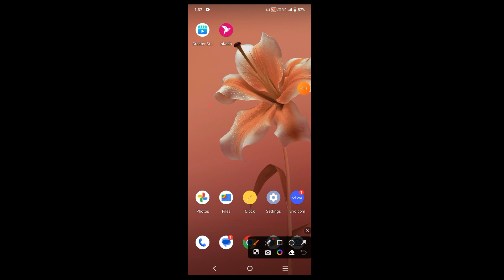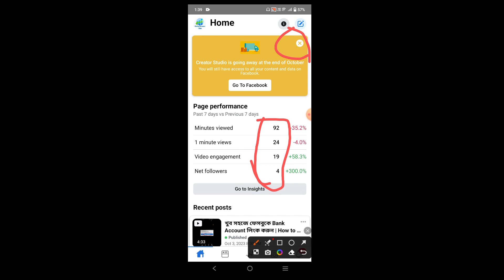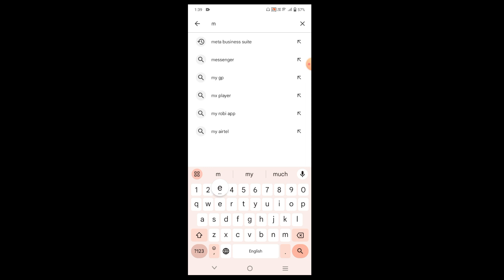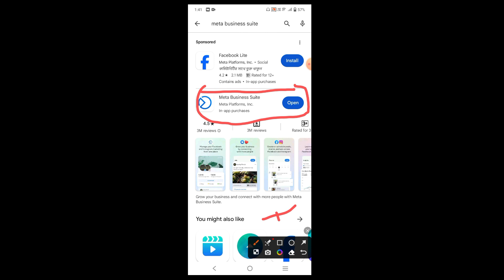Creator Studio is Going Away at The End of October | Facebook Update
In this video, I will explain Creator Studio is Going Away at The End of October | Facebook Update

আপনার ফেসবুকের যে কোন সমস্যা সমাধান করার প্রয়োজন হলে আপনি আমার সাথে যোগাযোগ করতে পারেন । নিচে যে ফেসবুকে পেজের লিংক দেওয়া আছে সেখানে আপনার সমস্যার স্ক্রিনসর্ট সহ ম্যাসেজ করুন ।

তবে সমস্যা সমাধান করার জন্য অবশ্যই আপনাকে অর্থ প্রদান করতে হবে ।

সমস্যা অনুযায়ী অর্থের পরিমানঃ
১. শুধু মাত্র ফোনে কথা বলে পরামর্শ ৪৯ টাকা ( ৩০ মিনিট)
২. পেজের যে কোন সমস্যা খুজে বের করে দেওয়া ৯৯ টাকা
৩. যে কোন মনিটাইজেশন সেটাপ ১৯৯ টাকা
৪. পেজের যে কোন সমস্যা খুজে বের করে সমাধান দেওয়া ১৯৯ টাকা
৫. পার্সোনাল কনসাল্টেশন ৪৯৯ টাকা ( ফেসবুকের যে কোন বিষয় নিয়ে )